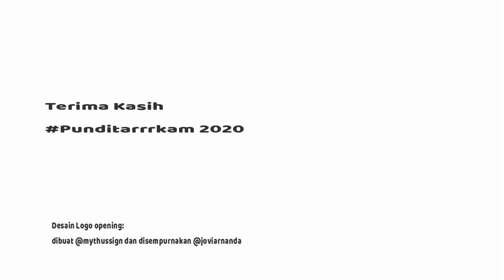Andi Darussalam, Peran di Timnas Indonesia, Soal Bambang Pamungkas sampai Boaz Solossa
Punditarrrkam adalah pengumpul semua tentang sepak bola, khususnya sepak bola Indonesia dan Asia Tenggara.

Sabtu, 27 Juni 2020, Andi Darussalam Tabusalla berada di Jakarta sejak kedatangan lima hari sebelumnya. ADS, sapaan Andi, untuk kali pertama sejak empat bulan kembali ke Jakarta setelah lama di Makassar, kampung halamannya.

Andi Darussalam sempat terkena virus corona sebelum bulan puasa 2020. Tetapi, dia sudah sehat kembali dan bisa bepergian ke Jakarta.

Bersua Punditarrrkam, ADS bercerita soal kiprahnya pada sepak bola Indonesia sejak awal 1980an. Namun, Andi Darussalam kali ini bicara spesifik soal perannya untuk timnas Indonesia pada sejumlah turnamen.

Andi Darussalam adalah manajer timnas Indonesia Piala Asia 2004, Piala Asia 2007, Piala AFF 2007, dan Piala AFF 2010.

ADS bicara bagaimana Boaz Solossa, Bambang Pamungkas, Ponaryo Astaman, Hamka Hamzah, sampai Kurniawan Dwi Yulianto.